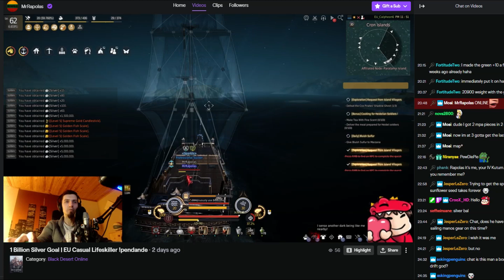How I made 1 Billion in 1 Day | Black Desert online daily dose #63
Install Raid for Free ✅ IOS ✅ ANDROID ✅ PC and get a special starter pack 💥Available only for the next 30 days

So the secret is: There is no secret. For 10 hours I just did bartering. 100mil per hour, while also streaming and going to world bosses and just fooling around. Very nice, chill activity.

If You have twitch prime or if You wanna hang out click the link bellow for Streaming: